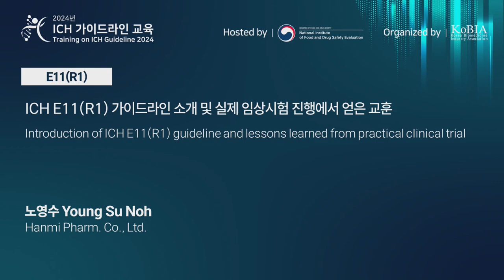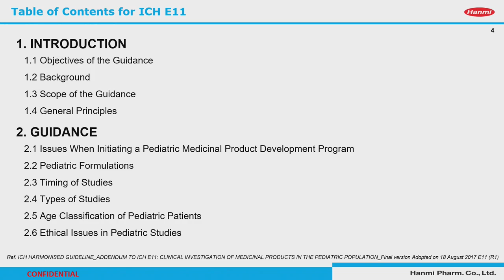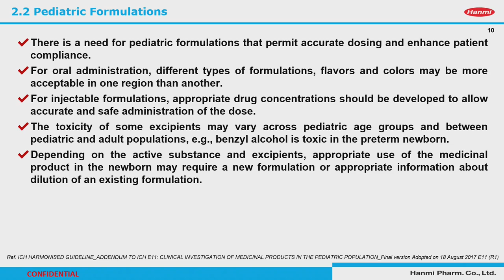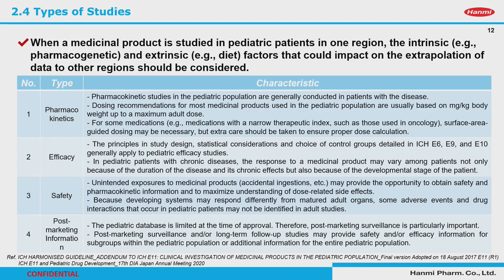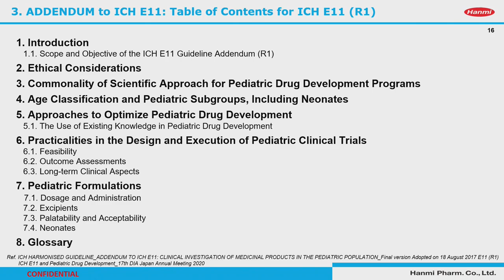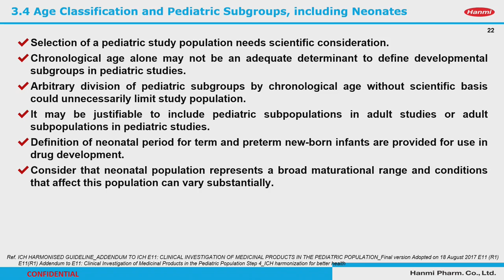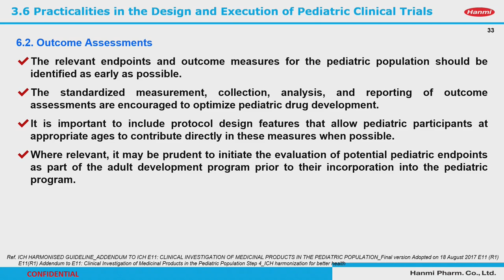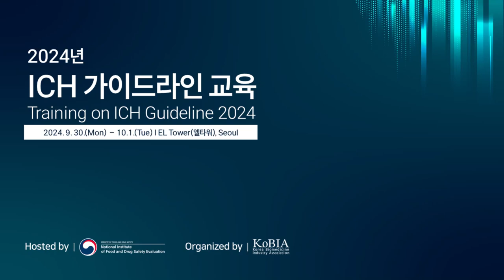[Efficacy] E11(R1)_한국어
ICH E11(R1) 가이드라인 소개 및 실제 임상시험 진행에서 얻은 교훈
Introduction of ICH E11(R1) guideline and lessons learned from practical clinical trial

노영수 이사(한미약품)

※ 연자분의 요청에 의해 일부 내용이 편집되었을 수 있습니다.